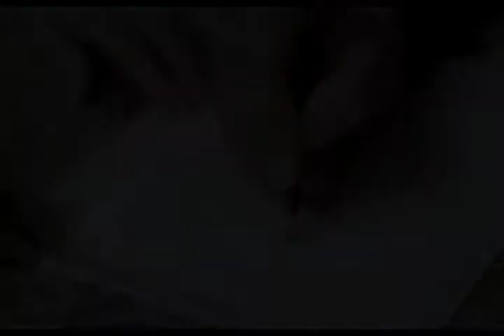As Mães de Chico Xavier